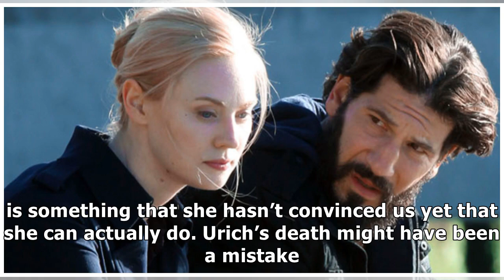The punisher how to handle karen and frank’s relationship